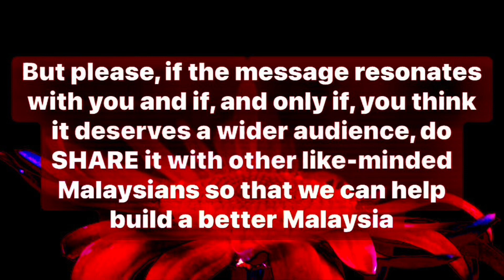IMRAZ IKHBAL CLARIFIES ABOUT FREEDOM OF SPEECH & DEFAMATION | Saturday, 25 February 2023